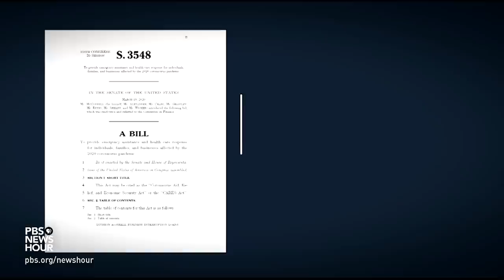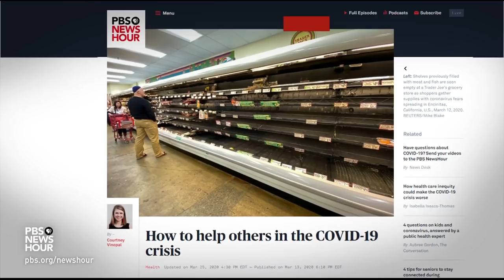Amid economic crisis, food banks are struggling to keep all the newly hungry fed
With unemployment soaring, the COVID-19 outbreak is taking a staggering toll on workers. Food banks are ramping up their services to meet the rising demand, even as donations, volunteers and supplies are limited. Meanwhile, organizations worry about keeping their own workers safe from the virus. Stephanie Sy reports as part of our Chasing the Dream series on poverty and opportunity in America.